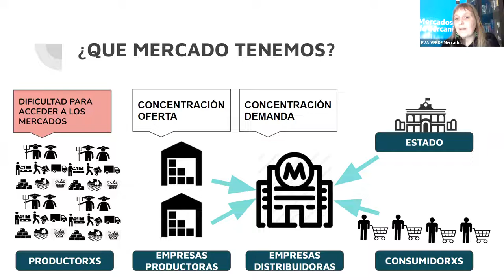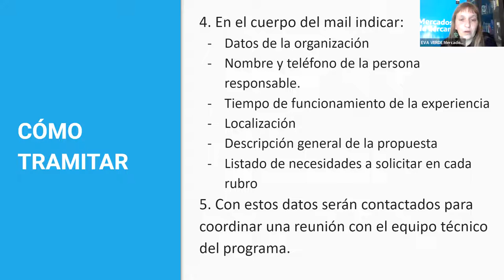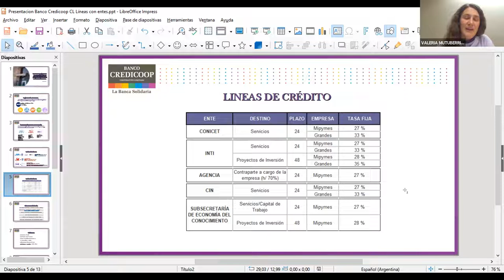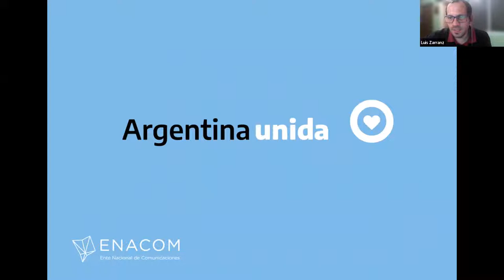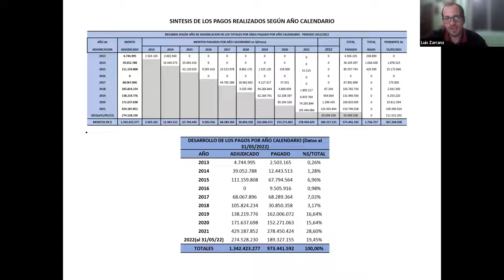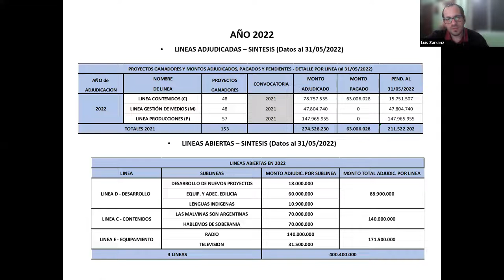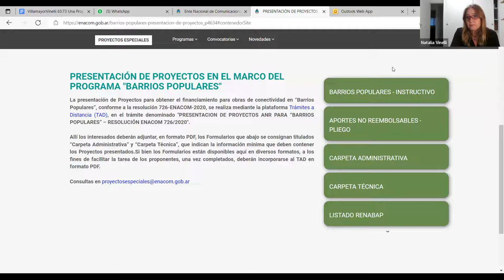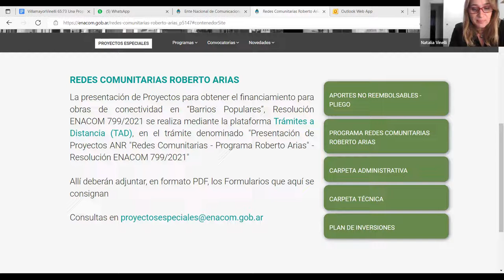Ciclo de Actualización sobre Financiamiento de Proyectos Cooperativos 2022 (Tercer Encuentro)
Revisión de programas y líneas de financiamiento vigentes. Patricia Arpe y Equipo del Departamento de Proyectos del IMFC.

Programa Mercados de cercanía. (Ministerio de Desarrollo Social). Eva Verde.

Banco Credicoop. Departamento de Entidades de Carácter Social Valeria Mutuberría Lazarini.

Ente Nacional de Comunicaciones. Subdirección de Proyectos Especiales. Natalia Vinelli / Fondo de Fomento Concursable para Medios de Comunicación Audiovisual (FOMECA). Luis Emilio Zarranz.

La actividad está auspiciada por CELSI, asociada de Cooperar.